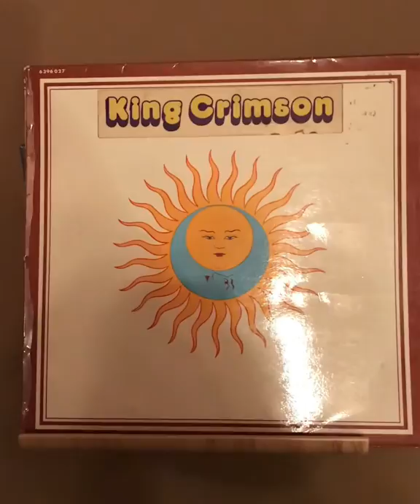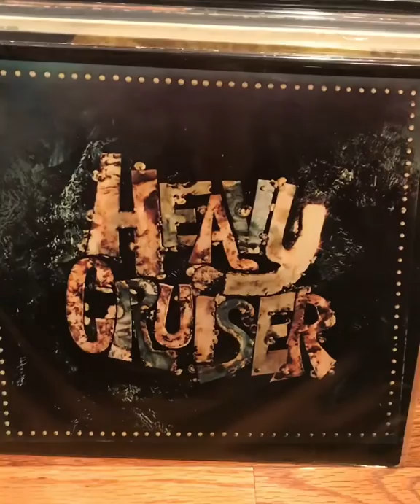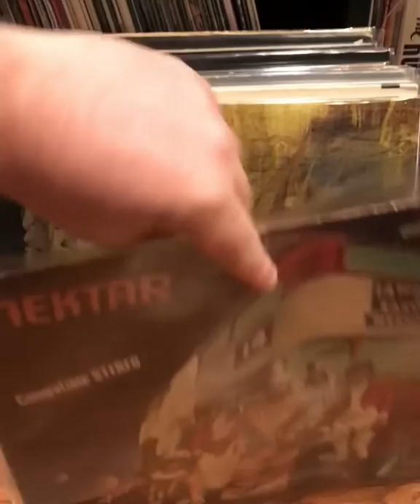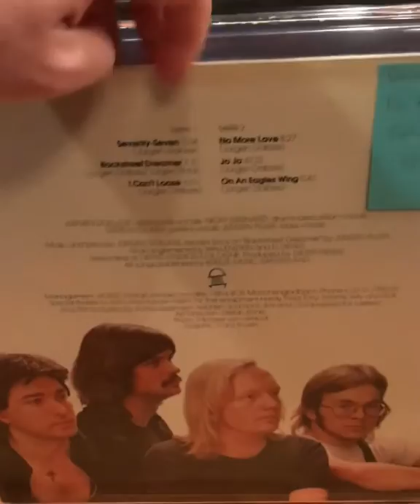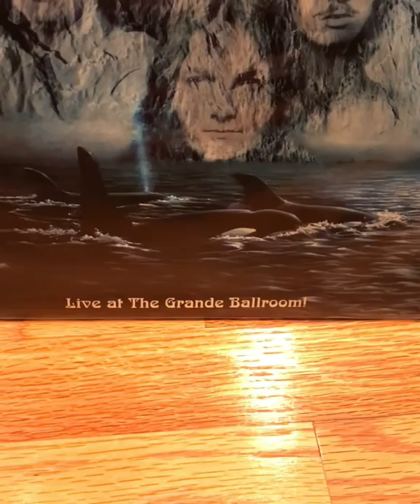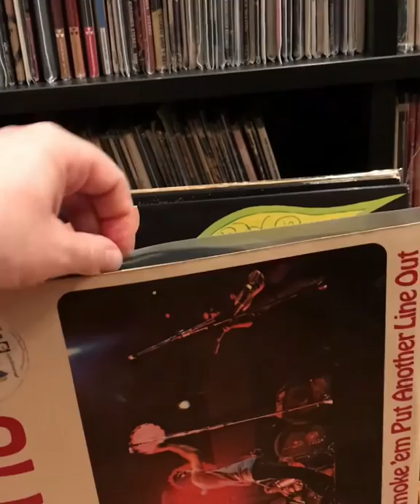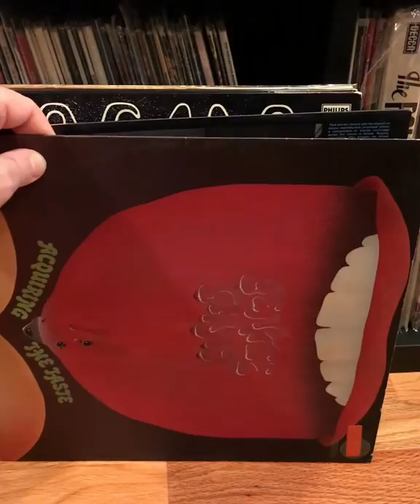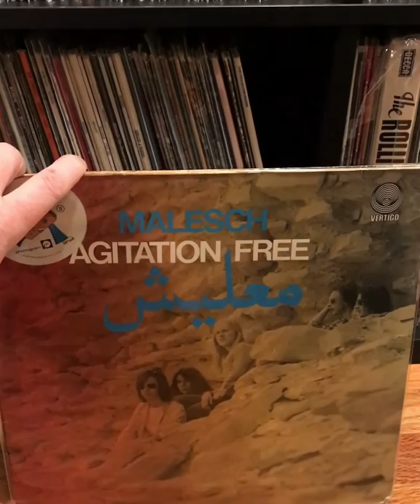Vinyl record collection update - December finds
All records bought in December during my vacation in my home town East of France.
A mix between metal - progressive rock - Krautrock - 70s hardrock & blues rock

King Crimson - Larks’ tongues in Aspic
Sabaton - Carolus Rex
Stray - Mudanzas
Nectar - 14 down to earth
Heavy Cruiser
Edgar Broighton Band - Sing brother sing
Out of focus
Wallenstein - No more love
Amon Düül II - Phallus Dei
Catfish - Get down
Anthrax - Fistful of Metal
Dog soldier
Midnight Sun - Walking circles
The Frost - live at the Grande Ballroom
Black Widow - Sacrifice
Grobschnitt
If - double diamond
Groundhogs - split
Patto - Roll’em smoke ‘en Put another line out
Gong - flying teapot
Gentle giant - acquiring the taste
Magma
Agitation Free - Malesch